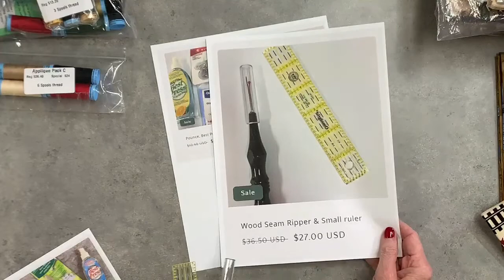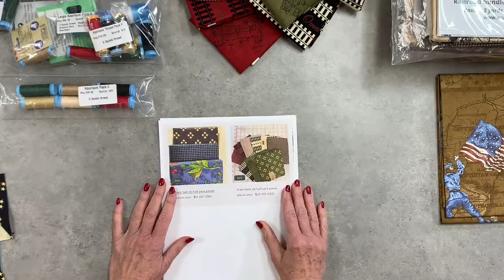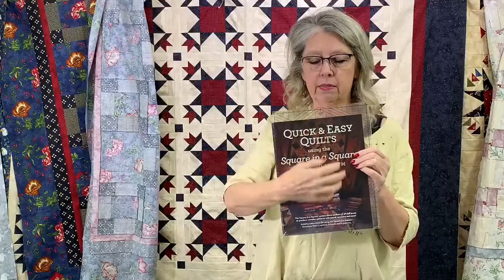Saturday Quilt Teaching and Last Minute Items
On Saturday at 11am central time, we will continue to teach on the SnS technique - this is for all quilters new or experienced.  We also have some last minute items to share on our promotion ending on Sunday night.  It will be fun like always!